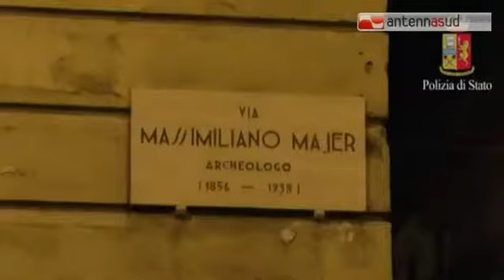TG 15.07.15 Nascondevano armi e droga in un garage del centro di Bari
Nascondevano armi e droga in un garage del centro di Bari - visita il sito